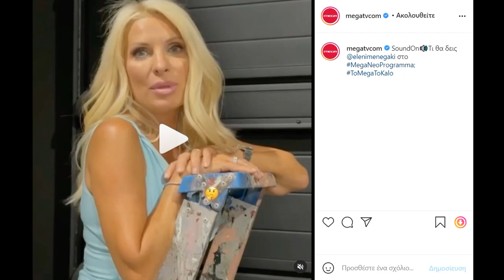To video του Mega με την Ελένη Μενεγάκη, λίγο πριν την πρεμιέρα της εκπομπής της